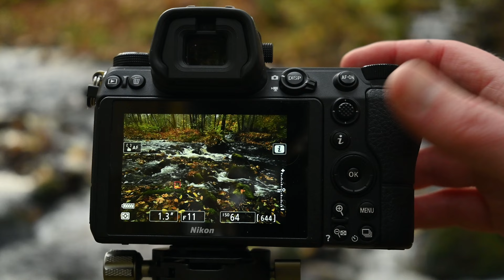Landscape Photography in AUTUMN | Bird Photography and Beautiful Nature from SWEDEN | Nikon Z7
I love landscape photography! Especially in autumn. I just can't get enough of all the colours. So naturally I grabbed my camera bag and got out in nature. In this video I do what I enjoy the most. Just walking around and see what I can see. Eventually I ended up at a lovely woodland stream. Did I get any nice pictures? Well, you have to watch the video to find out! :)